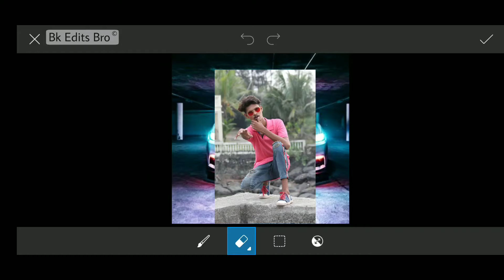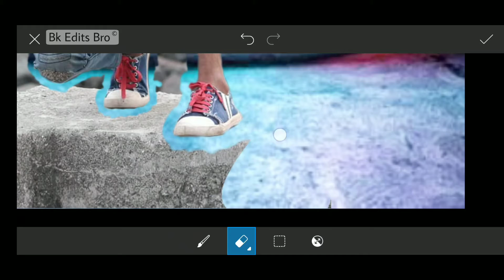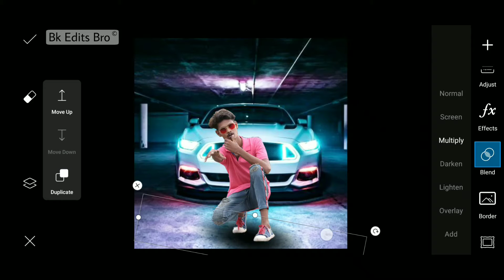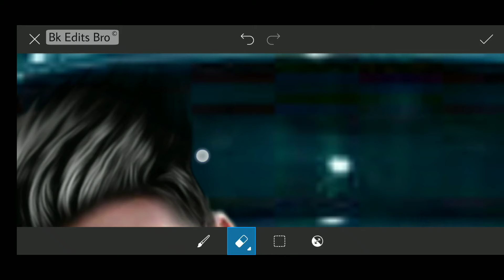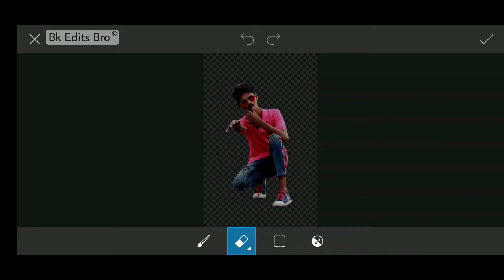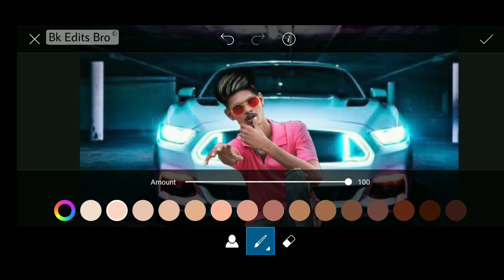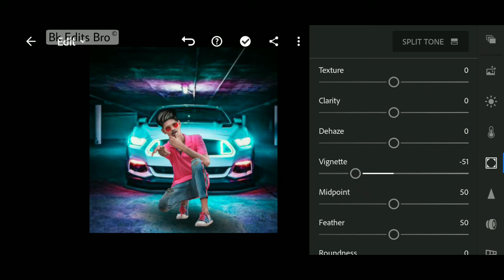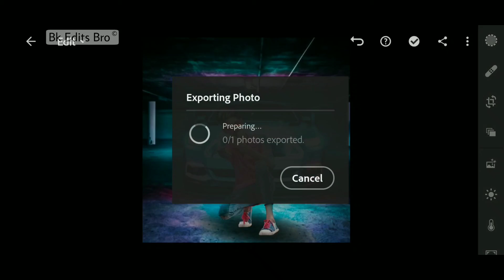picsart photo editing background photo editing tutorial Bk Edits Bro